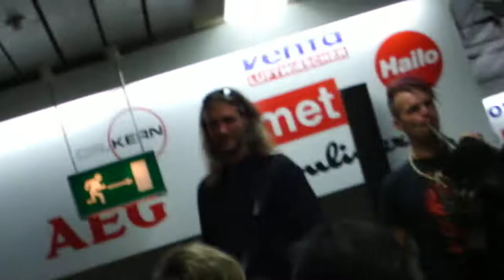Saltatio Mortis - MediaMarkt Kaiserslautern 01.09.11 - Part 1 von 2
Autogrammstunde zum Release des neuen Albums "Sturm aufs Paradies" im MediaMarkt Kaiserslautern am 01.09.11.
Es wurden vor der eigentlichen Autogrammstunde noch drei ihrer geilsten Stücke gespielt.

In diesem Part:
- Skudrinka
- La Ridé (Die Falte)